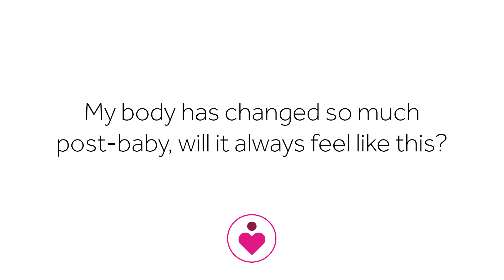Postpartum body changes: will it always feel like this? | Baby2Body I'm So Glad You Asked Series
Baby2Body I’m So Glad You Asked Series
Episode 1 | Postpartum body changes: will it always feel like this?

The Baby2Body I’m So Glad You Asked series is here to answer the most asked question from our community, to help you live happier and healthier before, during and after pregnancy.

About Us:

Baby2Baby is a data-driven, fully automated wellness solution for women; delivering fitness, nutrition, and wellbeing programs to optimize health at every stage of reproductive life.
It’s award-winning, science-backed, health & wellbeing coaching app helps women navigate the physical and psychological changes that come before, during, and after pregnancy. Baby2Body effectively puts a digital personal trainer, nutritionist, and wellness coach in the palm of a woman’s hand exactly when she needs it most, giving her the personalized guidance she needs based around her stage, goals, and personal preferences.
We have already helped over 1 million women during this crucial time to help them live healthier and happier!

CEO & Founder:

Melinda Nicci is the CEO & Founder of Baby2Body. She is a Sports and Exercise Psychologist, a qualified personal trainer, author, and innovator passionate about women’s wellness and optimising both health and performance through technology.